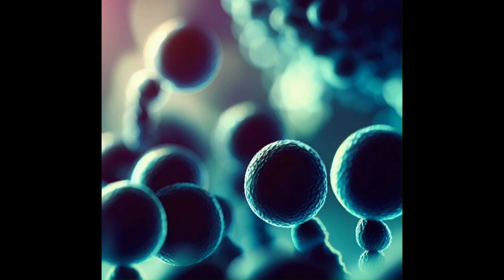Mind-Blowing Nano Devices Found Inside Abductees, Extraterrestrials Behind This Shocking Revelation?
Prepare to be astounded by a mind-boggling revelation! Recent discoveries have sent shockwaves through the scientific community as strange nano devices have been found embedded within humans worldwide. These extraordinary contraptions, unveiled by individuals claiming to have been abducted by extraterrestrial beings, have captured the attention of scientists and researchers everywhere.

In a span of just two months, a staggering total of 17 of these perplexing devices have been uncovered, leaving experts both curious and bewildered. Far surpassing human technological capabilities, their advanced design and exceptional capabilities have left scientists astounded. To unlock their secrets, these peculiar chips have undergone rigorous examination in renowned laboratories like the Los Alamos National Laboratory, revealing their extraordinary characteristics.